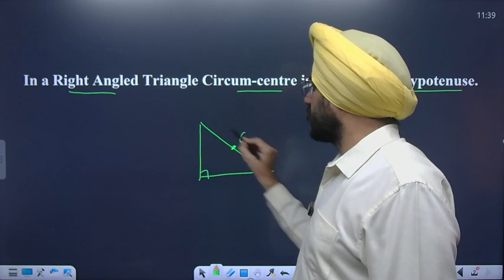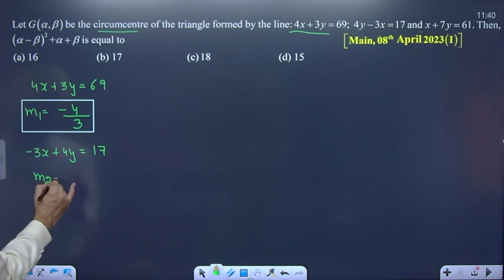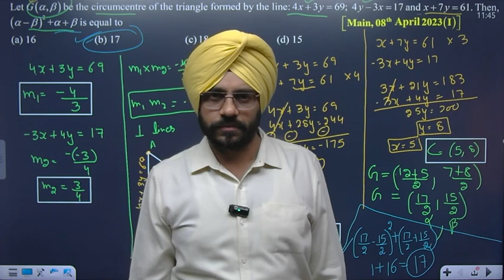Let G(α,β) be the circumcentre of the triangle formed by the line: 4x+3y=69 ; 4y-3x=17 and x+7y=61..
Let G(α,β) be the circumcentre of the triangle formed by the line: 4x+3y=69 ; 4y-3x=17 and x+7y=61.Then (α-β)^(2)+ α+β is equal to. | 08th April, 2023; 1st Shift| Cartesian Coordinate |Straight line | 11th CBSE | JEE Main | Maths | By Amardev Sir | Amardev Singh Math Square |